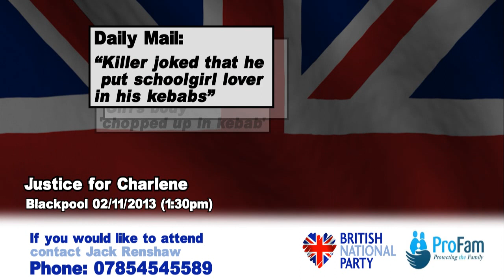Charlene Downes - 10th Anniversary DEMO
NOTICE TO ALL PATRIOTIC MEMBERS OF THE BRITISH RESISTANCE MOVEMENT -

Demonstration to be held in Blackpool on: Saturday 2nd November from 1:30pm to mark the 10th anniversary of the disappearance of Charlene Downes.

She was just 14 years old: Born 25th March 1989 and went missing, presumed murdered, on 1st November 2003.

To this day, nobody has been convicted of her murder.

JOIN US AS WE DEMAND JUSTICE FOR CHARLENE DOWNES!